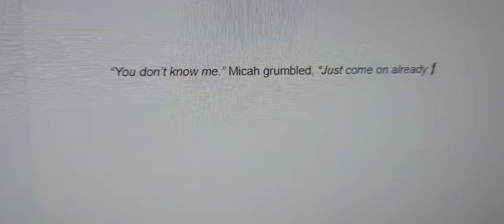Writing Every Day Vlog: 24